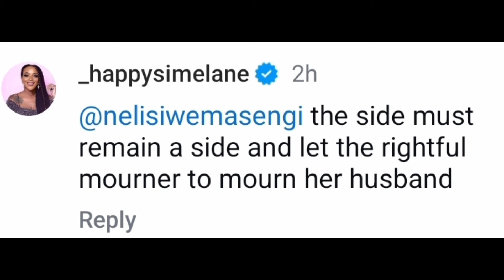Malome Vector 's side chick causing drama on social media streets